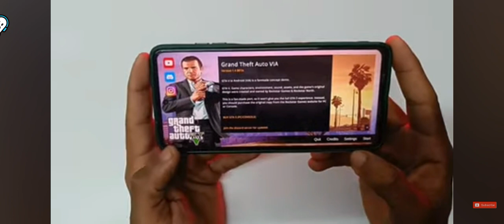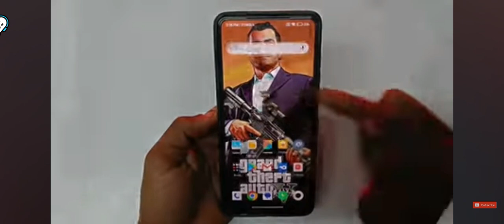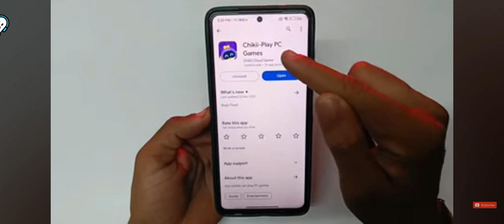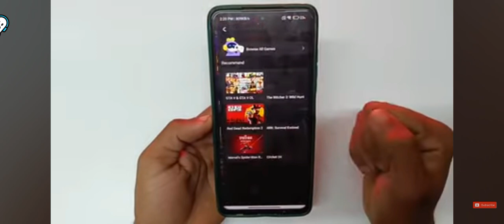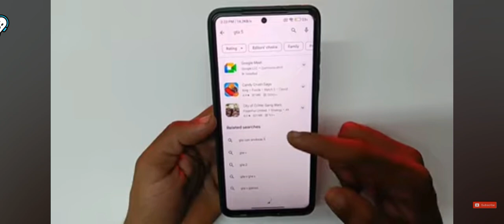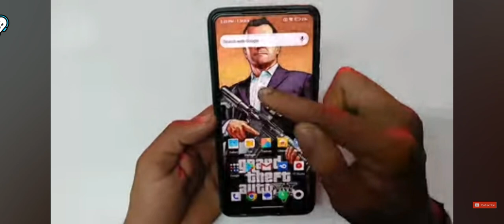How to download GTA 5